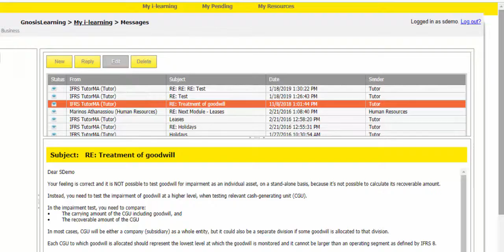i-learning IFRS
i-learning IFRS - Intelligent Learning for Lean Finance.

i-learning IFRS is the new intelligent learning frontier in self-directed learning. It provides individualised online training smoothly aligned with the company’s HR process. The aim is faster, more accurate and efficient reporting instantly.